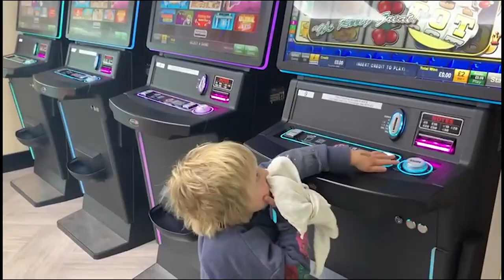Somerleyton needs a vicar!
The rural parishes of Somerleyton, Ashby, Herringfleet, Blundeston, Lound and Fritton — joined into one benefice on the Norfolk-Suffolk border — need a vicar for the times ahead. The churches run the gamut from low to high, and there's a very engaged community waiting to be led.